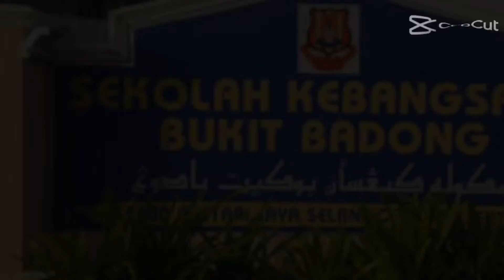bro lu sekolah mana??